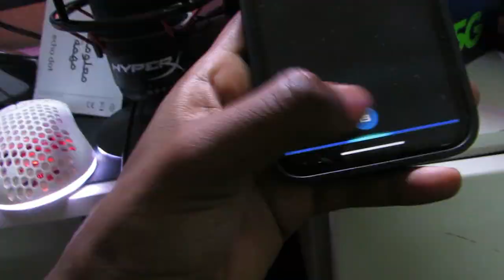طلبت منتج يقرأ أفكارك 😨🧠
كيفكم يا متابعين عساكم بخير 🥰
ماشاءالله على الدعم القوي لو الله ثم انتم ما كنت راح اوصل 300k مشترك وشكراً جزيلاً لكم 😍
وان شاءلله راح احقق الحلم قريب 👌😎
وسامحوني على التقصير